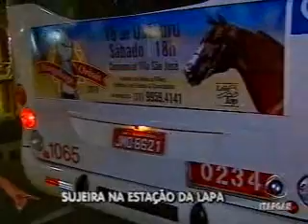Estação da Lapa 2 - 13/10/2010